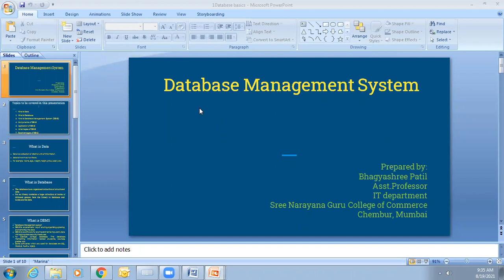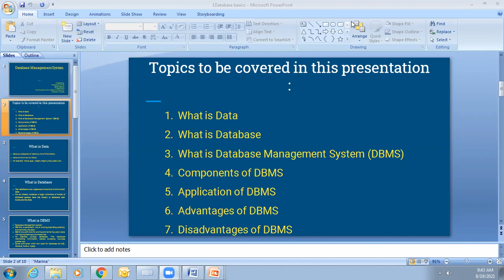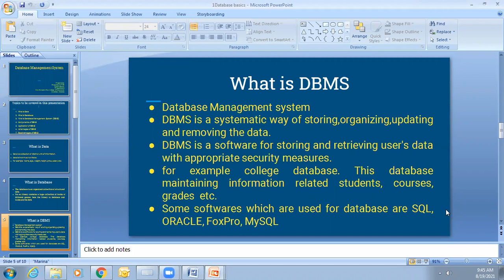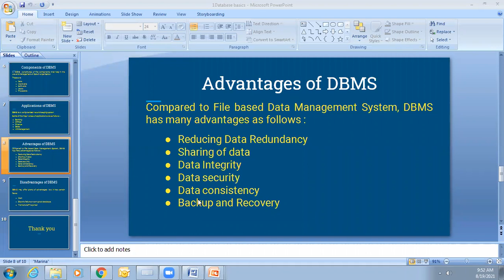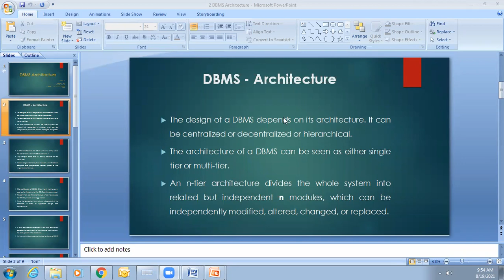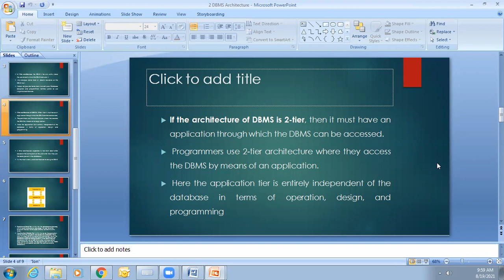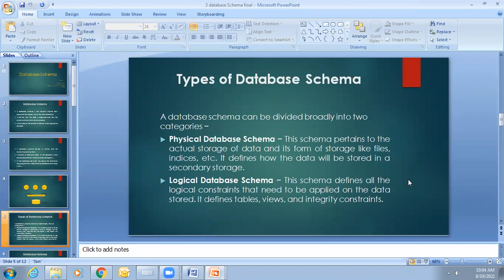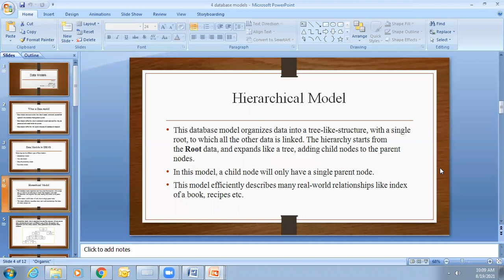DBMS LECTURE 19/8/21